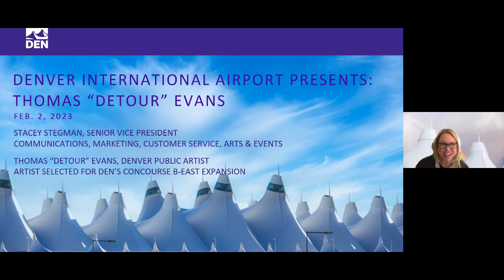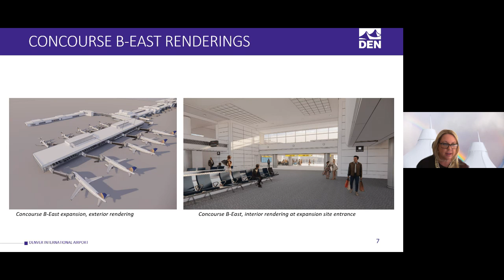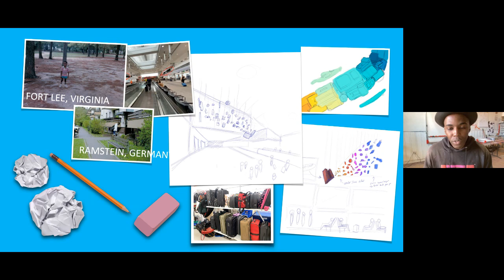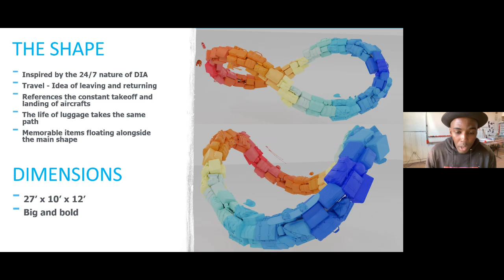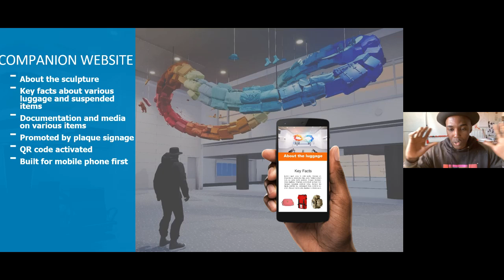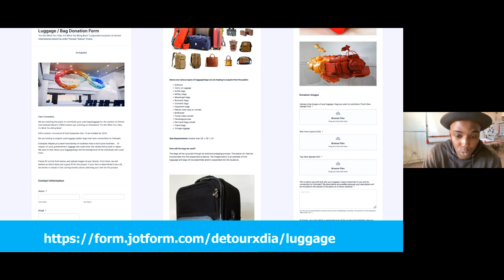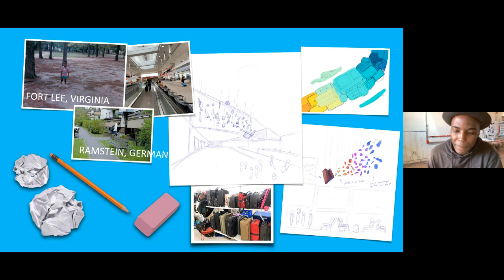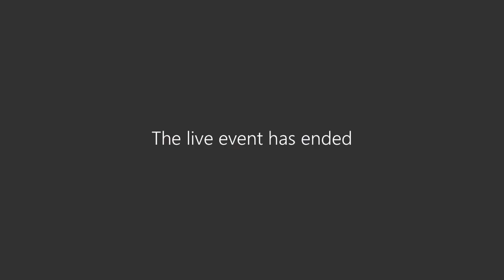DEN Art Talk, Featuring Thomas "Detour" Evans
Hear from artist Thomas "Detour" Evans about his upcoming artwork, "It's Not What You Take, It's What You Bring Back," soon to be located on Denver International Airport's (DEN) newly expanded Concourse B east. Learn about Detour's upcoming sculpture at DEN and how you can contribute to his masterpiece.

Detour is a local artist and his sculpture was selected by a panel of community representatives, arts and culture professionals, and civic leaders.